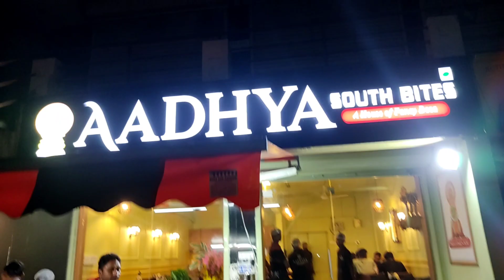Best South Indian food in Vadodara😋😋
Delicious Matka Mysore Dosa😍😍
Aadhya South Corner